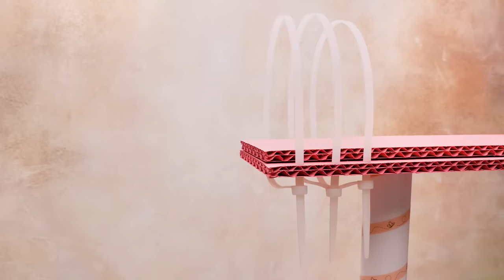¡Haz un increíble parque acuático de cartón para tu hámster!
¡Hola, chicos! ¡Incluso los hámsters necesitan divertirse a veces! ¡Por eso hoy estamos de buen humor para el verano! Así que, ¡vamos a hacer un increíble parque acuático para un hámster!

Necesitaremos un montón de cartón para tal entretenimiento. Empezamos por hacer un ascensor. Para ello, pondremos las columnas y colocaremos la cabina del ascensor con cristal acrílico entre ellas. Para que el ascensor se mueva, utilizaremos los engranajes, el motor y los botones. También haremos varios toboganes de diferentes alturas y formas, y un puente colgante especial que los conecte. Y, por supuesto, ¡necesitamos una piscina! Ginger no soporta el agua de verdad, así que la sustituiremos por batea de poliéster. Colocaremos luces alrededor del perímetro para iluminar nuestra piscina. Después de deslizarse por los toboganes y nadar en la piscina, es el momento perfecto para relajarse. Así que vamos a hacer una zona de recreo. Aquí podrás relajarte en una cómoda tumbona con un cóctel en las manos. ¡Cerca hay una pista de voleibol para los verdaderos aficionados al deporte!

Bueno, chicos, ¡terminamos el parque acuático para nuestro hámster Ginger! Si quieres animar a tu mascota, ¡intenta hacer tu propio parque acuático!

OPENING THEME
Title: Cuckoo